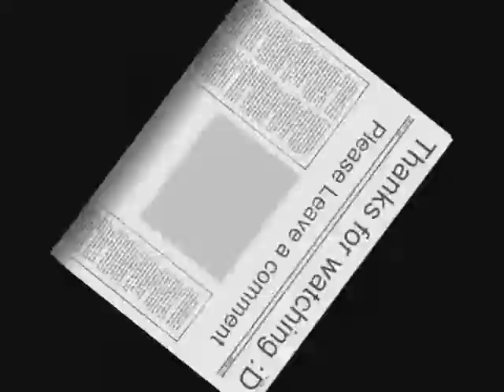Smurfy's Frag Movie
Next Call of Duty movie. Frags and made by Smurfy. It is from RO - rifles only ...